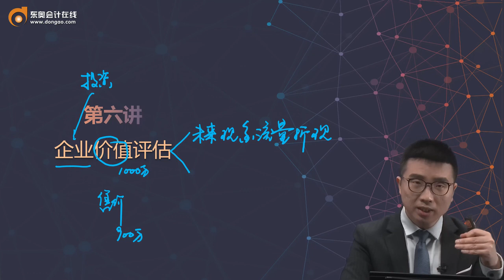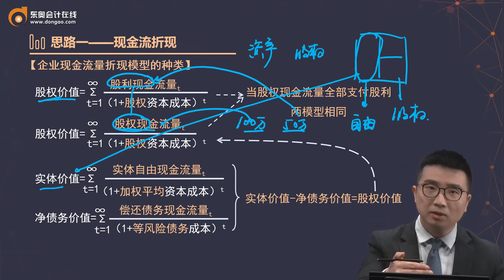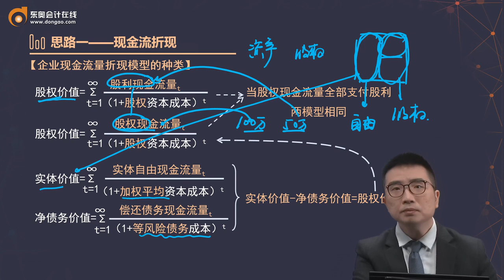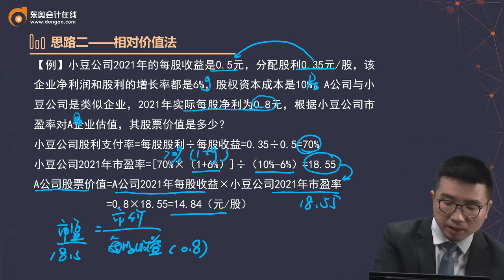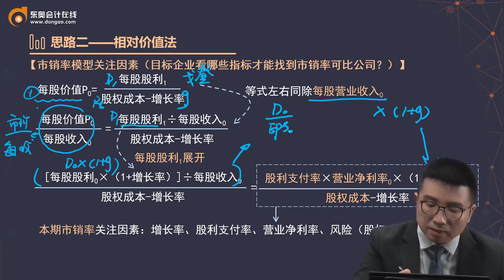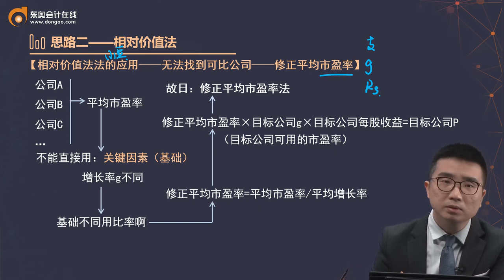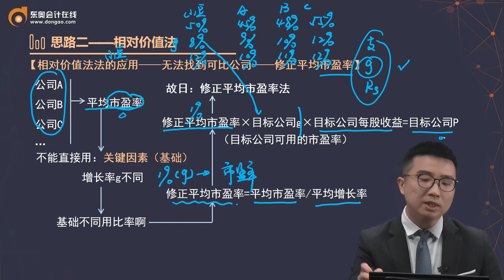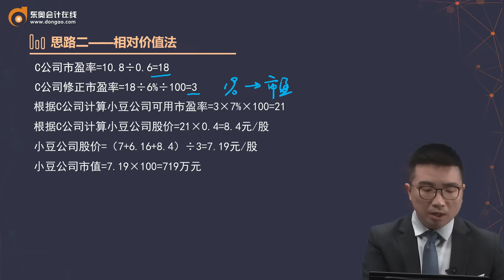2022 CPA 财务管理 征鸿 零基础先修班第9讲 企业价值评估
2022 CPA 财务管理 征鸿 零基础先修班